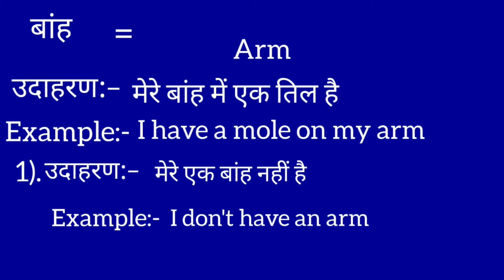बांह का इंग्लिश मतलब | Baanh ka english meaning || Arm meaning in hindi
Baanh meaning in english
बांह का मतलब क्या होता है
Hindi to English
Word meaning
Arm ka arth